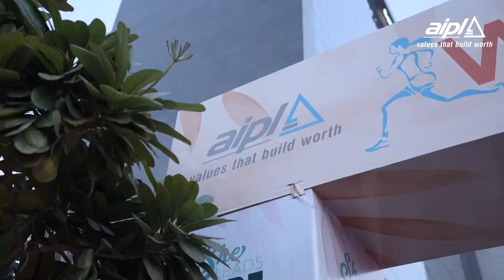Best commercial property in Gurgaon | AIPL